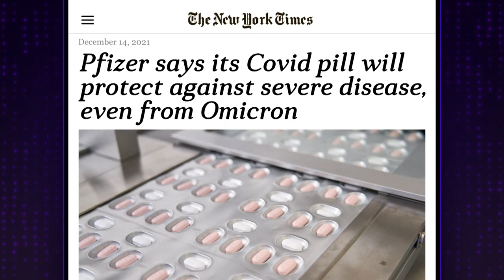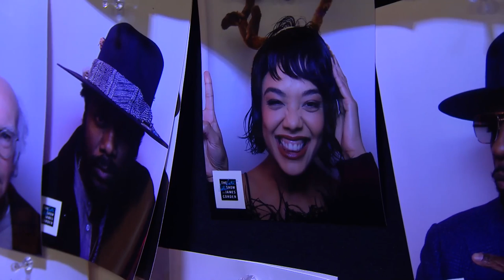James Gets a Dirty Dog for Christmas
Tonight's Christmas surprise on James's desk from Lou is a dog that we're not quite sure we can show uncensored. After our little friend gobbles up its coins, James gets into the news and has some strong opinions about our propensity to text information that warrants a phone call.